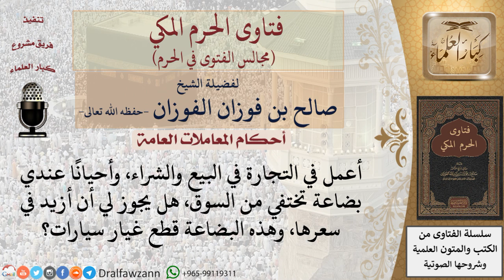هل يجوز للتاجر أن يرفع سعر البضاعة الموجودة عنده إذا اختفت من السوق؟ فتاوى الفوزان